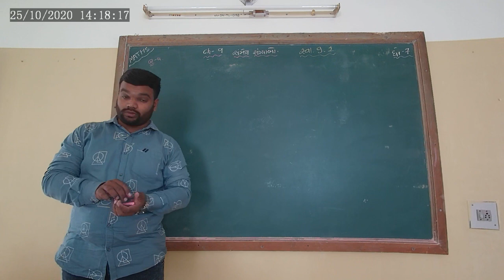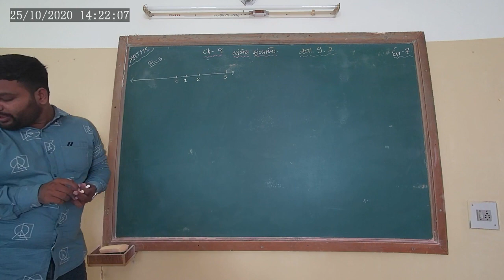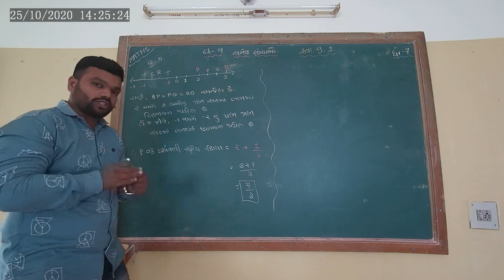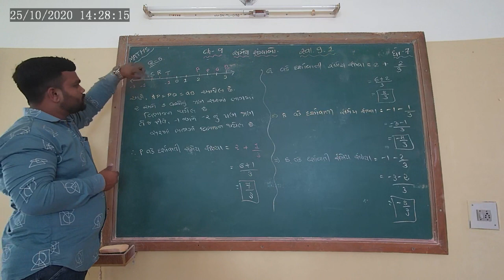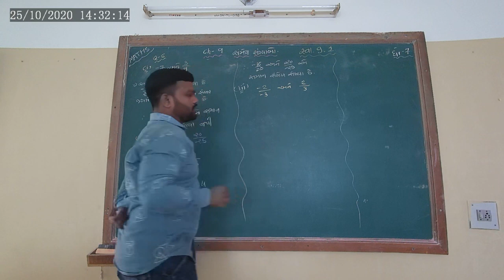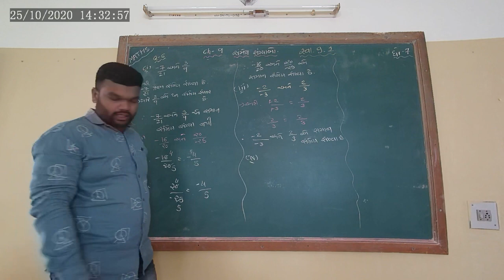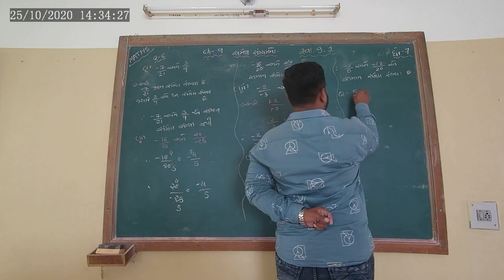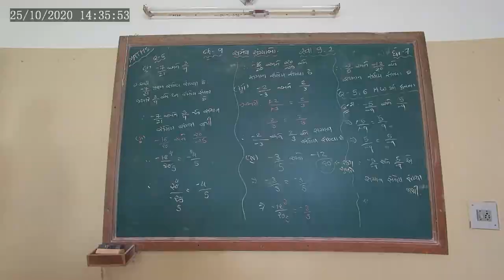STD 7 MATHS CH 9 SAMEY SANKHYAO L-3